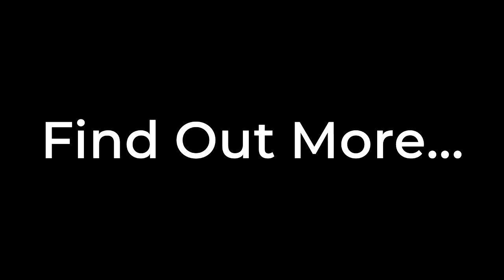Support for OU Tutors Part 1 on TM352: Web, Mobile and Cloud Computing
Where to get help as a new tutor

For more information and to apply please visit our recruitment

If you want to know more about being a tutor in the school of computing and communications we have a free short course available

If you would like to study on TM352 please visit our student